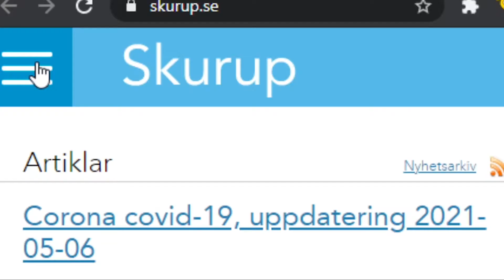E-tjänster dygnet runt!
Nu lanserar vi e-tjänster! Skurups kommun arbetar med att förenkla och förbättra servicen för dig som medborgare. Vårt mål är att erbjuda god service och e-tjänster som gör det smidigt för dig som medborgare eller företagare att sköta dina ärenden med kommunen.

Du behöver inte anpassa dig efter våra öppettider utan kan använda våra e-tjänster dygnet runt, när det passar dig!